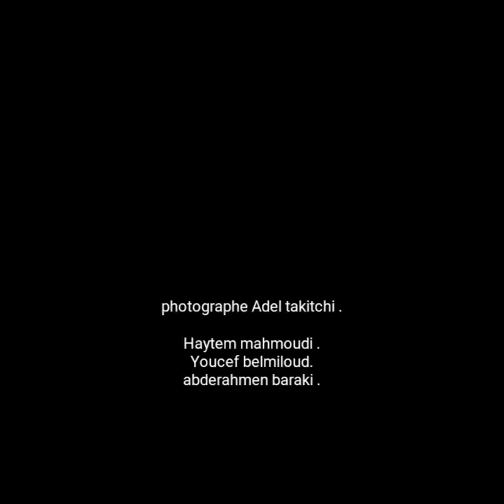Petite sketch 😂😈كي تبغي تجمع مع جماعة تكرهك 😂😂réactions 😂wtff!!! شاهد قبل الحدف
صاحب الفكرة Mahmoudi Mahmoudi
 Braki A bderahmen youcef belmiloud
By adel takitchi
Aymen serhani nbghi
tjini b survet
Aymen serhani hayat
2018
Mohamed bnchnet
ﺍﻟﺤﻮﺕ ﺍﻻﺯﺭﻕ
cheb djalil 2018 rani fi
halet idmen---
Cheb fethi manar 2018
Cheb didou parisien
2017
Chikh mamidou 2018
Cheb mamidou
zaki d
Aymen ghrbi
Dj tchikou
Aymen serhani!
cheb bilel sghiir
Cheb bilel
Oran 2018
Cheb bello netmcha zouj
khtawi w n3ya
Cheb bello ChheL nbghi
l3Riida
Rai 2017
CheBa warda charlomante
2018
 N9SoLi chwiya dnoub
CheBa sabah 2018
Cheb reda 2018
mazozi sghir 2018
CheB mohamed benchent
 Tipo bel3abes 2018
Monir ricos2018

Cheb fethi manar ya ma
weldek rah mghboun
Nti hiliya
histoire tbeki l3Dou
Dj tchikou
Aymen gharbi
Édition parisien
CheBa dalila je te quitté
Cheikh nano 2018

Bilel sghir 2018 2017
_____ abonné ywsleQ
jdid
Houari manar zahri tfa
2018
cheb houssem
2019
cheb bello
Rai 2019
Cheb mourad 2017 nty
tsfgy l rabeh
hichem smati 2018 ---
Cheb ninou
Cheb kader sghir
Cheb kader japonais 2018
_________hbib himouN

Chemsou dz joker
Ânes tina
Redx
Cheb hakim 2018
Warda charlomante
Tipo belabes
Oran
Hbib himouN 2018

Studios lyasmin 31
Abonné ywslk jdid

Aymen serhani nbghi
tjini b survet
Aymen serhani hayat
2018
Mohamed bnchnet
ﺍﻟﺤﻮﺕ ﺍﻻﺯﺭﻕ
halet idmen---
Cheb didou parisien
2017
Chikh mamidou 2018
Cheb mamidou
zaki d
Aymen ghrbi
Dj tchikou
Aymen serhani!
cheb bilel sghiir
Cheb bilel
Oran 2018
khtawi w n3ya
Cheb bello
l3Riida
Rai 2017
CheBa warda charlomante
2018
 N9SoLi chwiya dnoub
CheBa sabah 2018
Cheb reda 2018xxxx
mazozi sghir 2018--ﻫﻞ ﺗﻌﻠﻢ
ﺣﻘﺎﺋﻖ ﻭ ﺃﺳﺮﺍﺭ
CheB mohamed benchent
 Tipo bel3abes 2018
Sketch oran 2018
Cheb fethi manar yama
weldek rah mghboun Nti
hiliyahistoire tbeki l3Dou
Dj tchikou Aymen gharbi
Édition parisi/niba
Sketch oran
Alger
Aymen serhani nbghi
tjini b survet
Aymen serhani hayat
2018
Mohamed bnchnet
ﺍﻟﺤﻮﺕ ﺍﻻﺯﺭﻕ
halet idmen---
Cheb didou parisien
2017
Chikh mamidou 2018
Cheb mamidou
zaki d
Aymen ghrbi
Dj tchikou
Aymen serhani!
cheb bilel sghiir
Cheb bilel
Oran 2018
khtawi w n3ya
l3Riida
Rai 2017
CheBa warda charlomante
2018
 N9SoLi chwiya dnoub
CheBa sabah 2018
Cheb reda 2018
mazozi sghir 2018
CheB mohamed benchent
 Tipo bel3abes 2018
Monir ricos2018

weldek rah mghboun
Nti hiliya
histoire tbeki l3Dou
Dj tchikou
Aymen gharbi
Édition parisien
Cheikh nano 2018

_____ abonné ywsleQ
jdid
2018
cheb houssem
2019
cheb bello
Rai 2019
tsfgy l rabeh
hichem smati 2018 ---
Cheb ninou
Cheb kader sghir

Chemsou dz joker
Ânes tina
Redx
Cheb hakim 2018
Warda charlomante
Tipo belabes
Oran
Hbib himouN 2018

Studios lyasmin 31
Abonné ywslk jdid

Aymen serhani nbghi
tjini b survet
Aymen serhani hayat
2018
Mohamed bnchnet
ﺍﻟﺤﻮﺕ ﺍﻻﺯﺭﻕ
halet idmen---
Cheb didou parisien
2017
Chikh mamidou 2018
Cheb mamidou
zaki d
Aymen ghrbi
Dj tchikou
Aymen serhani!
cheb bilel sghiir
Cheb bilel
Oran 2018
khtawi w n3ya
Cheb bello
l3Riida
Rai 2017
CheBa warda charlomante
2018
 N9SoLi chwiya dnoub
CheBa sabah 2018
Cheb reda 2018xxxx
ﺣﻘﺎﺋﻖ ﻭ ﺃﺳﺮﺍﺭ
CheB mohamed benchent
 Tipo bel3abes 2018
Sketch oran 2018
Cheb fethi manar yama المغرب
hiliyahistoire tbeki l3Dou
Édition parisi/niba
Abonné ma chaîne svp pour continuer Aymen serhani nbghi
tjini b survet
Aymen serhani hayat
2018
Mohamed bnchnet
ﺍﻟﺤﻮﺕ ﺍﻻﺯﺭﻕ
halet idmen---
Cheb didou parisien
2017
Chikh mamidou 2018
Cheb mamidou
zaki d
Aymen ghrbi
Dj tchikou
Aymen serhani!
cheb bilel sghiir
Cheb bilel
Oran 2018
khtawi w n3ya
l3Riida
Rai 2017
CheBa warda charlomante
2018
 N9SoLi chwiya dnoub
CheBa sabah 2018
Cheb reda 2018
mazozi sghir 2018
CheB mohamed benchent
 Tipo bel3abes 2018
Monir ricos2018

weldek rah mghboun
Nti hiliya
histoire tbeki l3Dou
Dj tchikou
Aymen gharbi
Édition parisien
Cheikh nano 2018

_____ abonné ywsleQ
jdid
Houari manar zahri